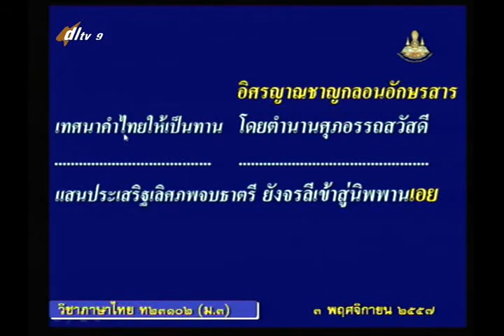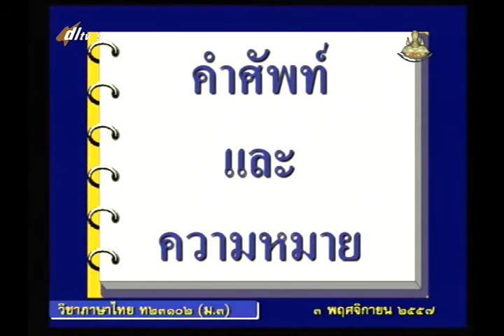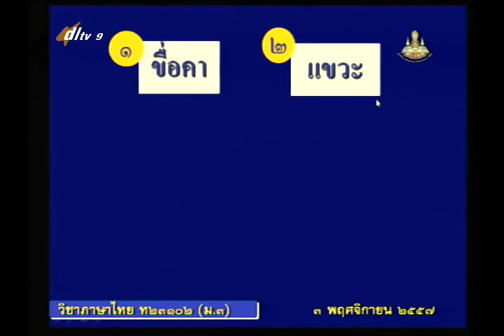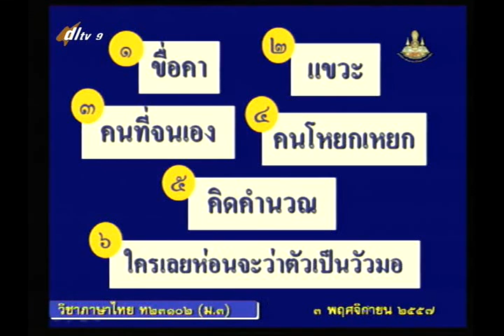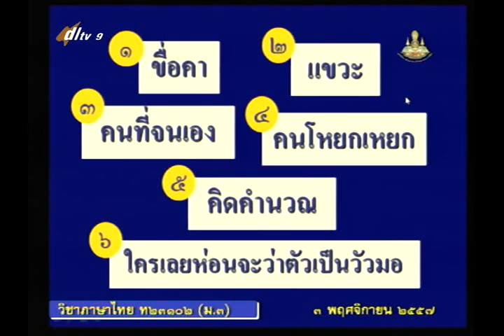001C+9031157+ท+อิศรญาณภาษิต+thaim3+dl57t2